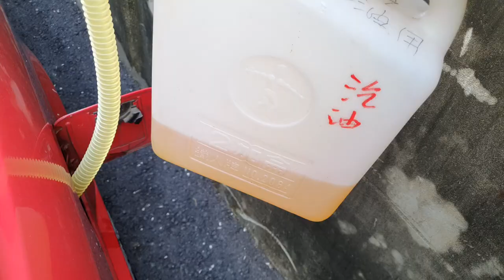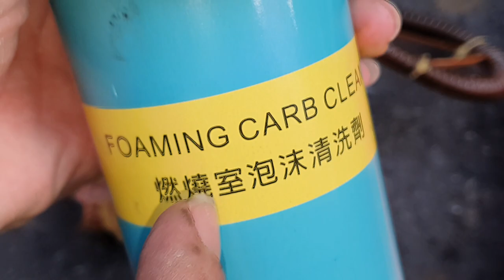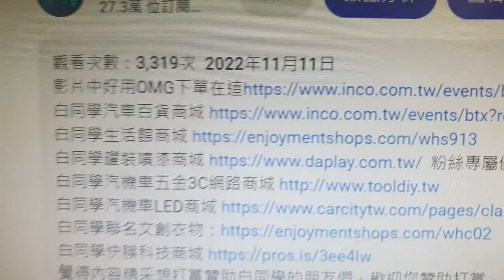這次BMW修不好就報廢【不想花零件費要修好它】白同學E39翻新EP2 DIY拆汽油幫浦看看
老車翻修這種方法會成功嗎？【BMW最後一關1+1＝多少】白同學E39翻新EP31 DIY 汽油幫浦